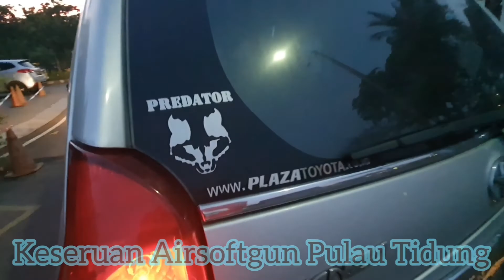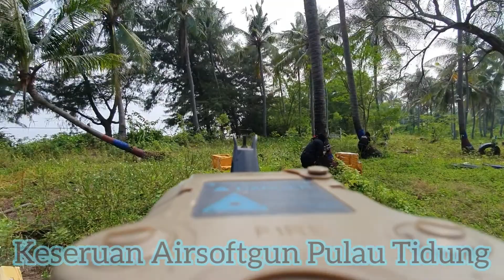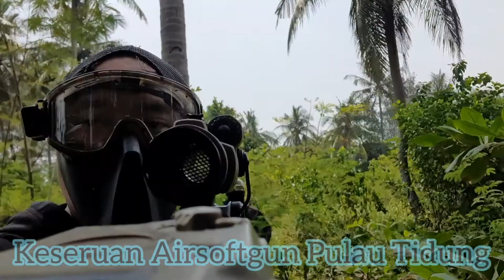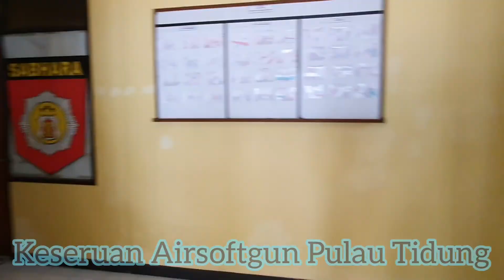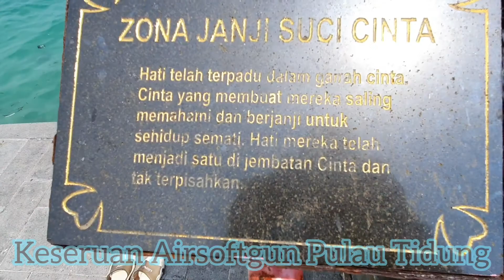KESERUAN GOKIL MAIN AIRSOFTGUN DI PULAU TIDUNG